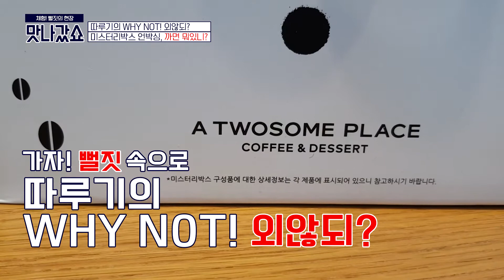[체험! 뻘짓의 현장 - 맛나갔쇼] 따루기의 WHY NOT! 외않되? - 미스터리박스 焉剝申(UNBOXING)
투썸플레이스에서 미스터리박스 1만원에 사서 개봉기
최소 2만원가량의 물건을 1만원에 득템을 해보아영!